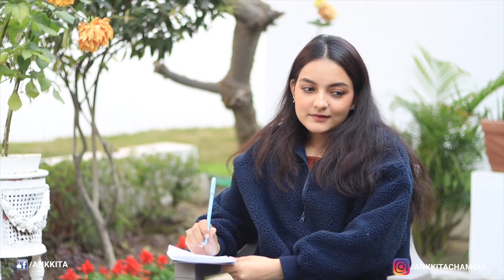How to Propose 🤣🤣